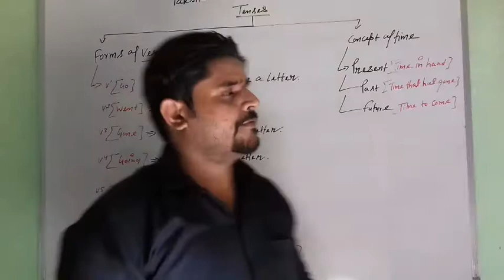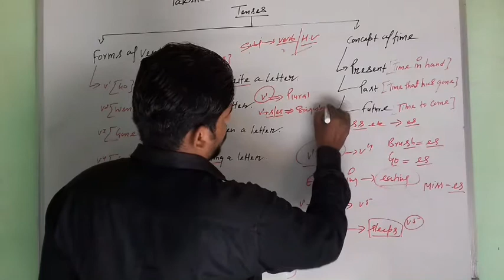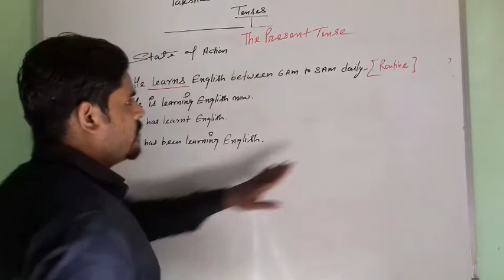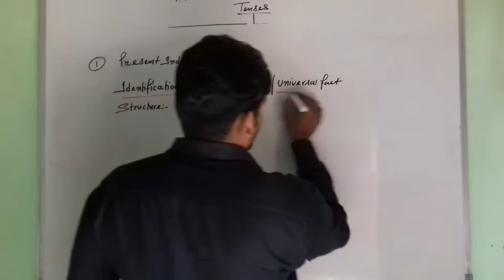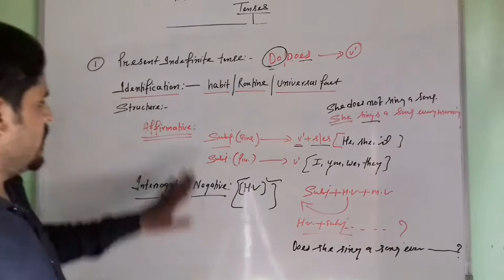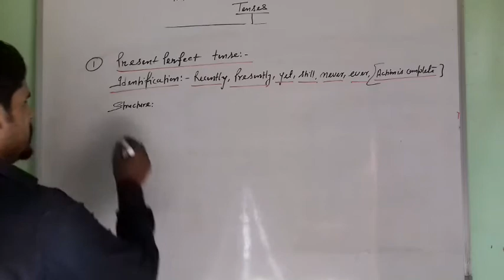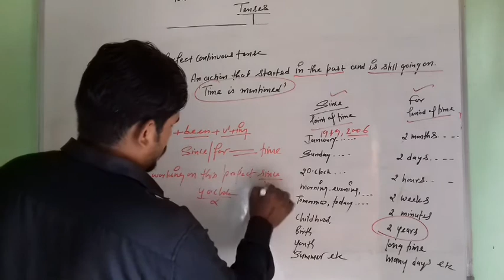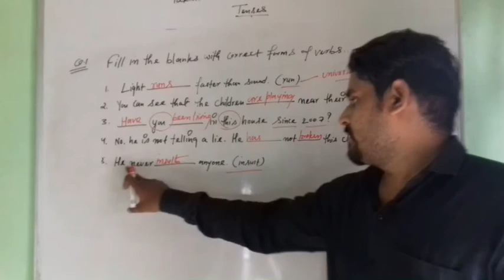Taksh-shila-The Present Tense-Grade-VIII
Ch-13 English Grammar